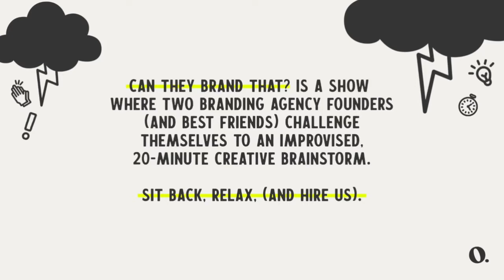Can They Brand Ruggable? [highlight reel]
We gave ourselves the floor (looks directly into camera and smirks) for this week’s “Can They Brand That?” by choosing the machine-washable, made-to-order rug brand, Ruggable as our featured brand. Per usual, we set the clock for 20 minutes and let our brains runner wild on as many creative ideas as possible. Keep scrolling for the brainstorm video, designed spec graphics, and full list of campaigns.

To see our favorite concepts come to life (there were 39 total!), head to our Instagram @obedientagency to admire our designed spec graphics. Bonus: that’s also where we post the bloopers.

As the world’s first humor marketing agency, Obedient has developed creative branding for industry darlings like Clif Bar, Native, Argent, JOI, The University of Chicago, Alleyoop, Roche, and The Dallas Cowboys. But they would never brag about it in their episode description.